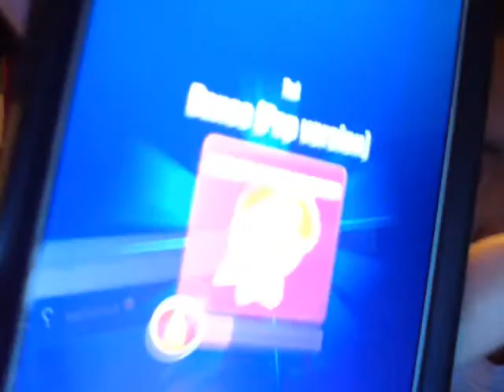just dance now danse 5 stars